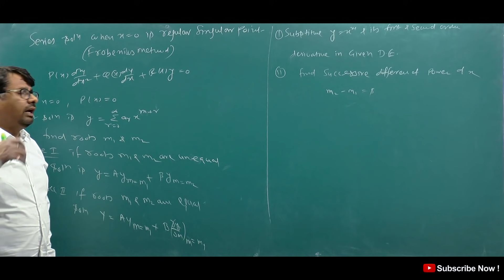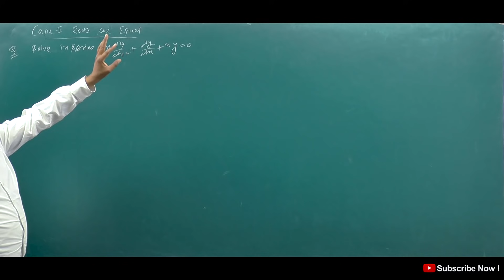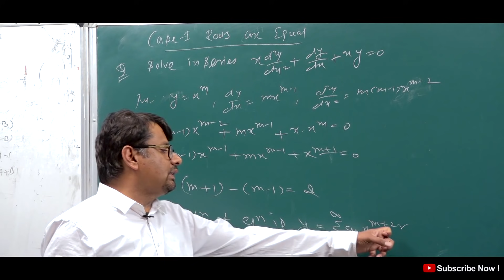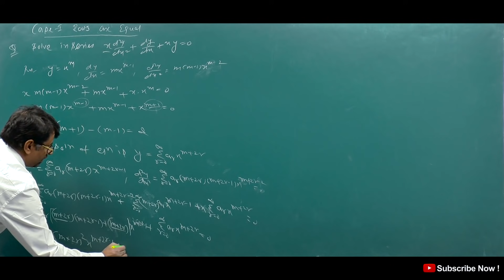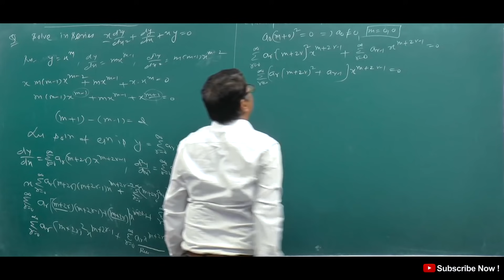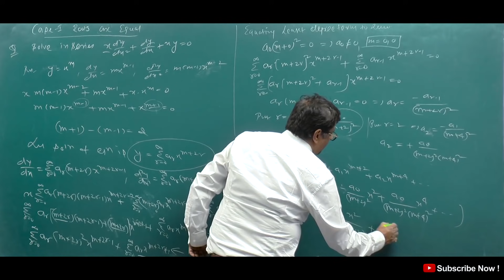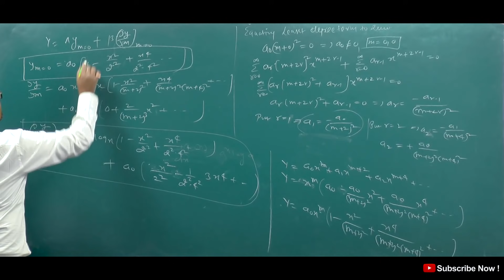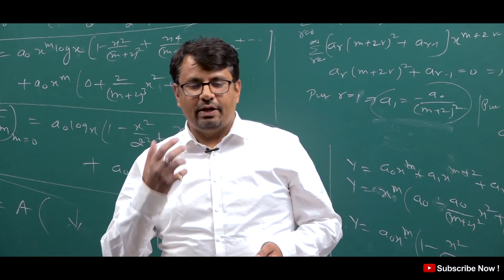Series Solution of Differential Equation | Frobenius Method | Power Series Method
This video lecture of  Series Solution of Differential Equation | Frobenius Method | Power Series Method | Problems  & Concepts  by GP Sir  will help Engineering and Basic Science students to understand following topic of Mathematics:
1. What is Power Series ?
2. How find series Solution of Bessels Polynomial by Frobenius Method  ?
3. What is Frobenius Method and how to find Series Solution of Differential Equation when roots are equal ?
4. Example Based on Frobenius Method and Series Solution of Differential Equation.
Find Online Engineering Math 2019 Online Solutions Of Series Solution of Differential Equation | Frobenius Method | Power Series Method | Problems  & Concepts  by GP Sir (Gajendra Purohit)

Time Stamp
0:00 - An introduction
1:00 - series solution of regular singular point
3:07 - Q1.
16:35  - Conclusion of video
18:55  - Detailed about old videos

Dr.Gajendra Purohit